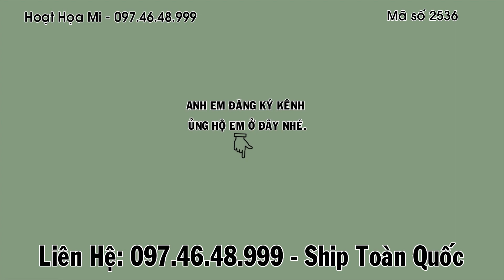Hm 2536 - Tam hoàng đầu mặt cực đẹp, sách lồng vẫn hót, đấu tốt | Họat Họa Mi